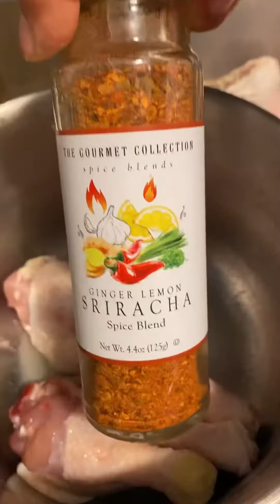Air Fryer Chicken Recipes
I normally don’t eat a lot of meat. But this chicken was given to me as a gift. So I put it to good use. These are healthier options rather than frying your chicken.